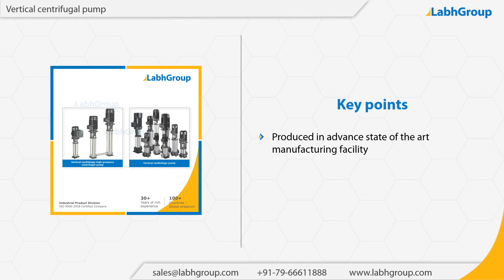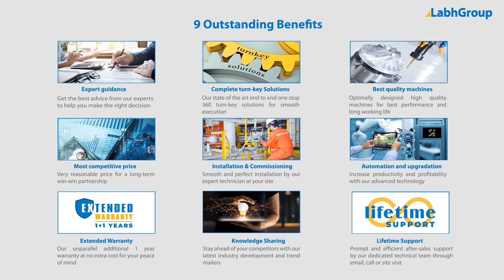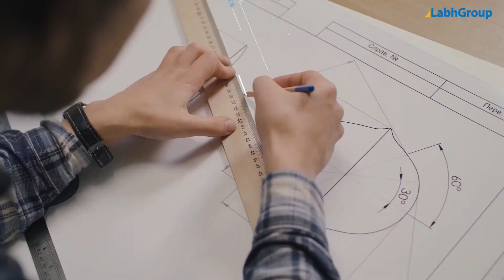Vertical centrifugal pump | Best quality vertical centrifugal pump exporter | Labh Group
Best quality Vertical centrifugal pump from Labh Group - A Global leader with 30+ years of experience and presence in 100+ countries worldwide and serving 10,000+ delighted customers throughout the world.

You are invited to buy Vertical centrifugal pump from Labh Group